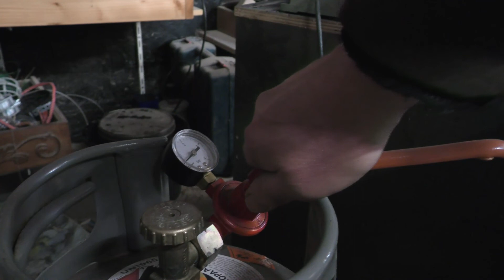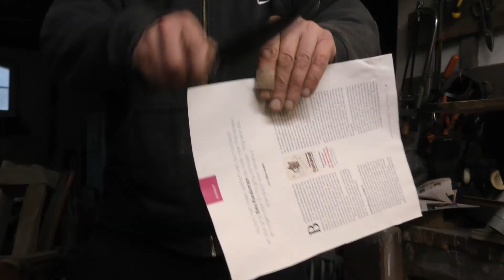Wagyu Extreme Knife, 1 ox, 11 hand forged knives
The making of 11 extreme knives, hand forged, bone handles  from  of 1 Wagyu ox.
Exclusive and unique designs, razor sharp art!

Breitveldt is making extreme knives, using old tool steel (D2), wood and bones.